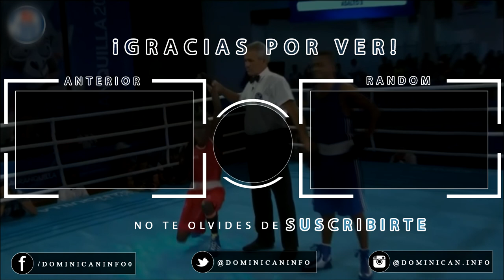Mario Lavegar 🇩🇴 Vs Yuberjen Martínez 🇨🇴 por la medalla de oro 🥇 | Juegos Centroamericanos 2018